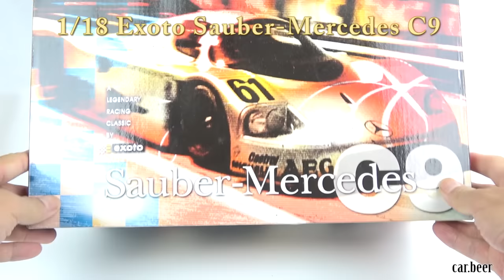1/18 Exoto Sauber Mercedes C9 review - one of the most detailed models in the world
1/18 Exoto Sauber Mercedes C9 review - one of the most detailed models in the world